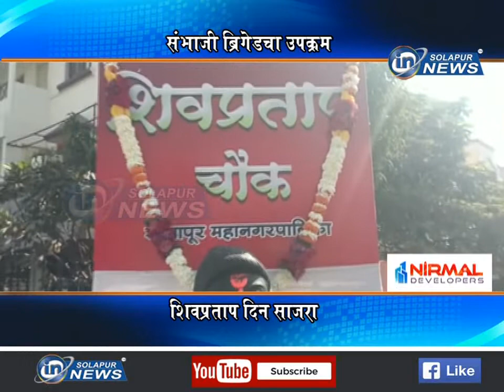संभाजी ब्रिगेडचा उपक्रम... शिवप्रताप दिन साजरा... | SAMBHAJI BRIGED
संभाजी ब्रिगेडचा उपक्रम... शिवप्रताप दिन साजरा...